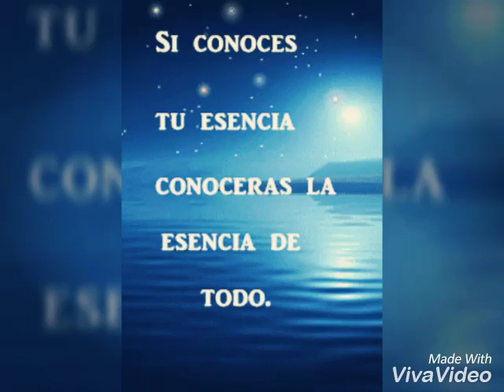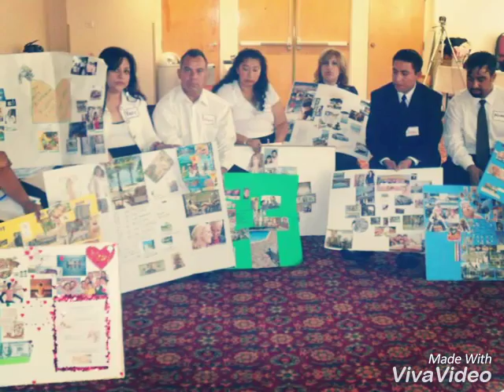ADE Rosy Ponce